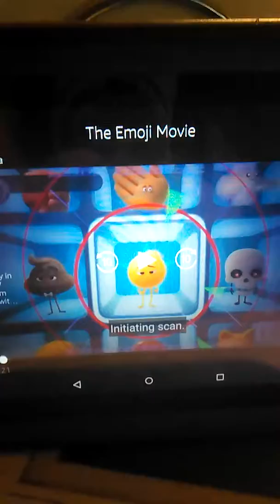The Emoji Move App